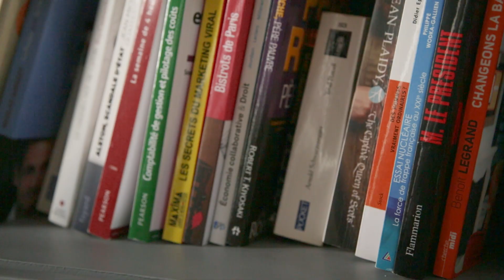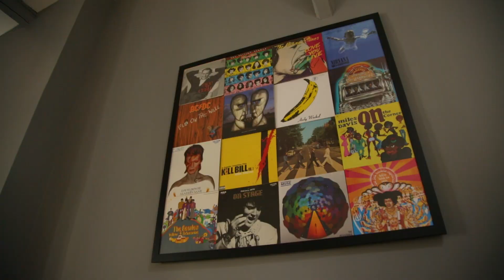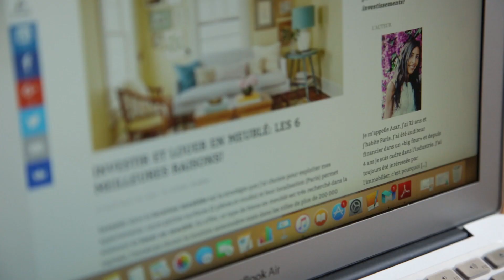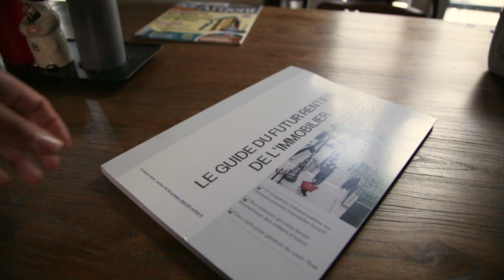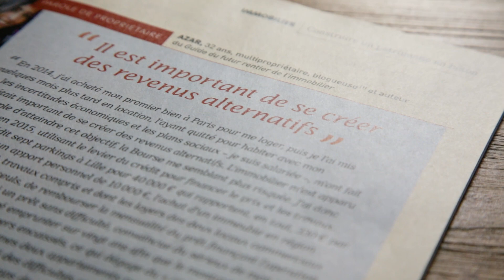Comment Azar a quitté son job à 32 ans grâce à son blog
Aujourd'hui, Azar nous raconte comment elle a pu quitter son job à 32 ans grâce à son blog. ➽ Son expérience est passionnante et risque de vous inspirer positivement : et vous, quand est-ce que vous vous lancez ?

Accédez à 15 études de cas supplémentaires et les 3 vidéos qui suivent en vous inscrivant gratuitement à l'atelier Blogueur Pro

Car les prochaines vidéos de l'atelier ne seront *pas* publiées sur cette chaîne ;)

► Qui suis-je ?